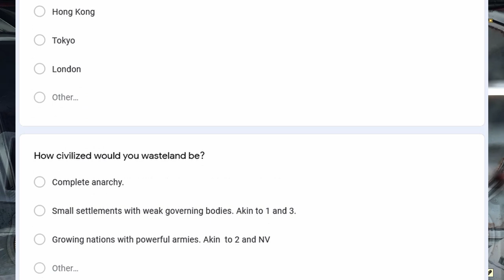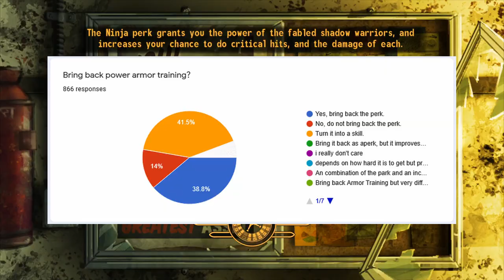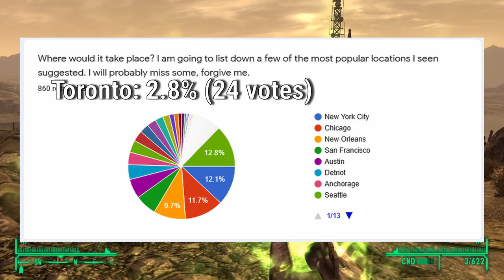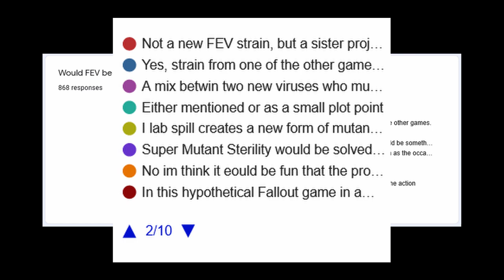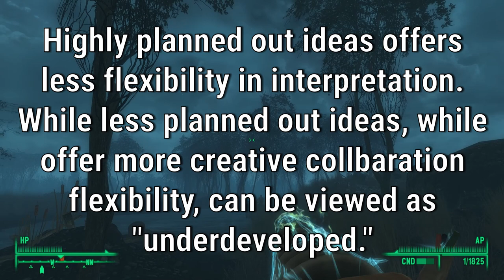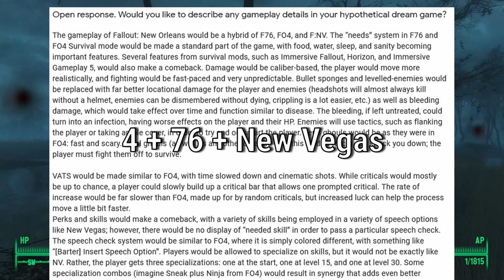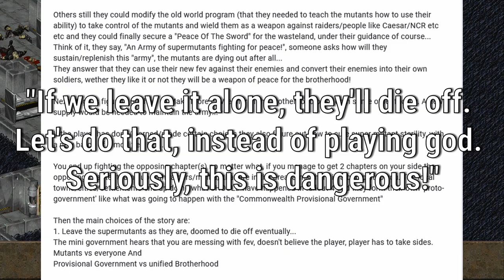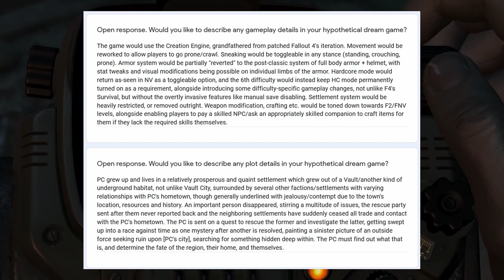Fallout Talk - What is your Fallout "dream game?" Results From A Survey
What is your dream Fallout game?

A few months ago, I asked my viewers to fill out a survey about what their dream Fallout game would be. After having collected so much information, I am ready to share what they have given me.

0:00 Intro
0:26 The Numbers
9:13 Open Responses
18:30 A Few Notes